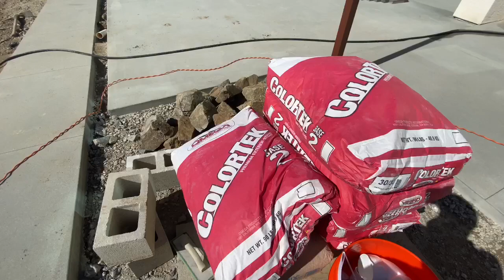COMO PONER ESTUCO EN MUROS EXTERIORES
Como poner estuco en muros exteriores. En este video te enseño mi acabado de muros de preferencia para mi estilo de diseños.